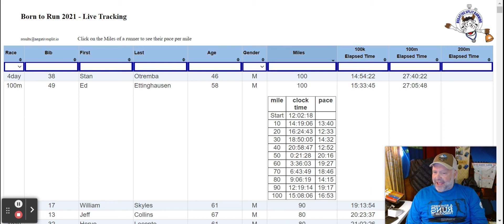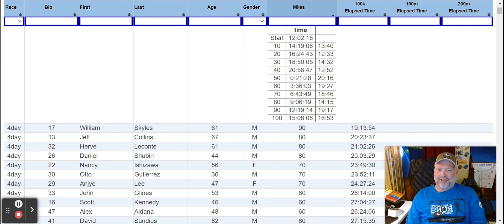Born to Run 2021: Hour 30 Update / 4 Day Race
Created by runners for runners. Join us for a weekend of trail running on the beautiful East Creek Ranch in Los Olivos California. Born To Run Ultra Marathon Extravaganza will feature a Four Day, 100 mile, 60 mile, 30 mile and 10 mile. Mild springtime, coastal climate, gentle rolling hills, single and double track trail, wildflowers, red-tailed hawks, dark blue skies and pristine clean air makes for ideal running environment.

This Vlog / Podcast documents my Sixth Decade of Endurance Training. The past Decade was about HOW FAR I could go.  This Decade will be about HOW FAST can I go post Congestive Heart Failure.